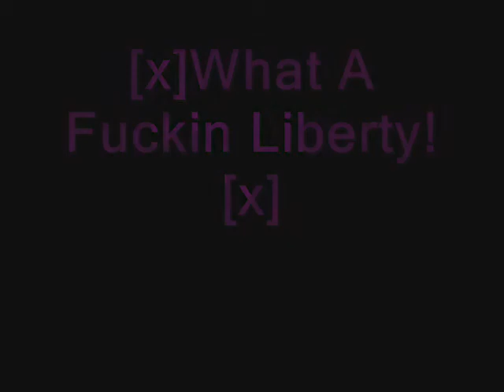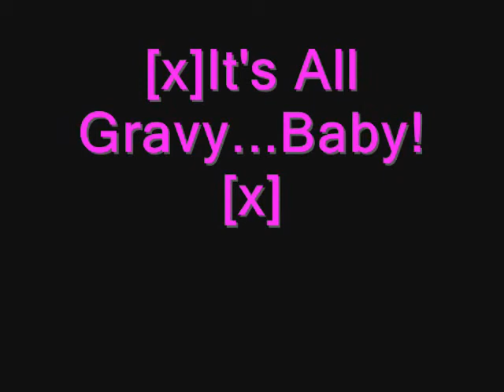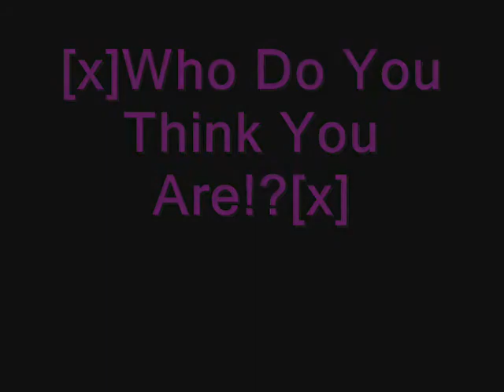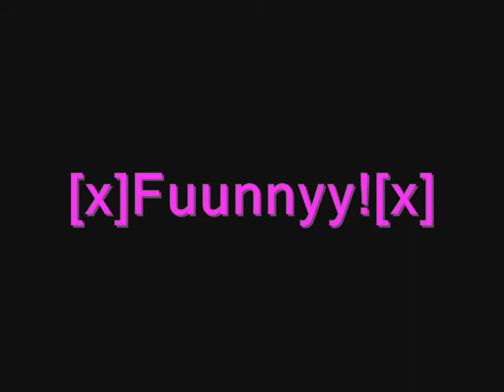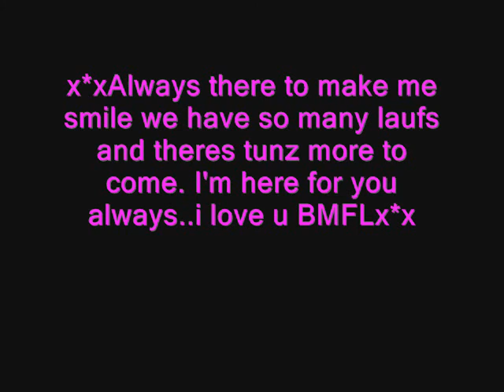susan & lauren2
bmfl